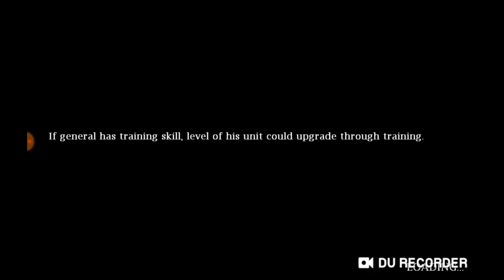WW1 EDITION! (Битва Империй) БИТВА ЗА ЛЬЕЖ И ЗАХВАТ ПРУССИИ! #5